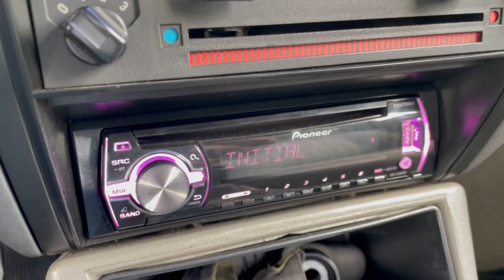Gol de 100 mil ??? Será que os GL vão atingir esse preço ? Detalhes do Goleta Turbo Cinza Spectrus !